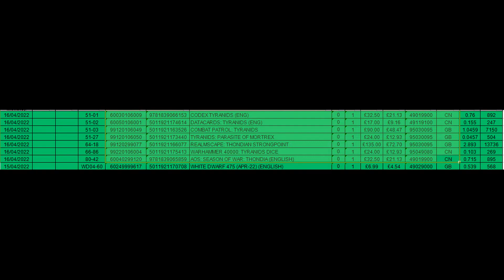AGE OF SIGMAR Realmscape Thondian Strongpoint: A Price Too Far?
We're following up from Adepticon, where we talked about how it appeared that AOS was getting an extremely shallow release, when the game is currently in a state where it needs more support from GW.

The infamous terrainset, centred around Thondia, has had its price revealed at a staggering 135 British Pounds. I'm not quite sure what Warhammer: Age of Sigmar, did to deserve such a boxset. I'm not sure why GW has done this. I would like to hear from AOS people if they think this is a good value or not, but from my perspective out the gate, this isn't looking great.